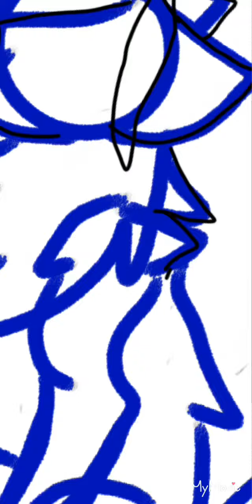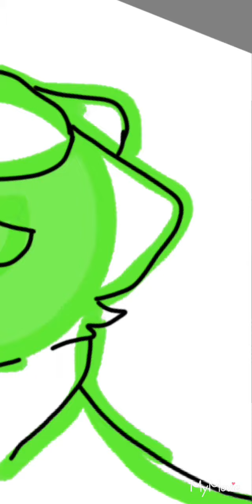A thank you to my little sis (for moonspirit the med)